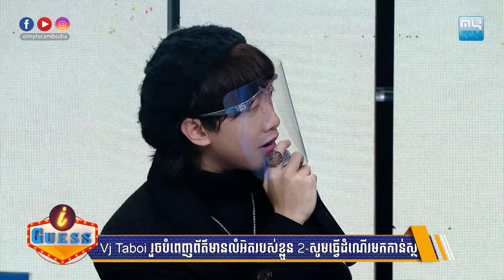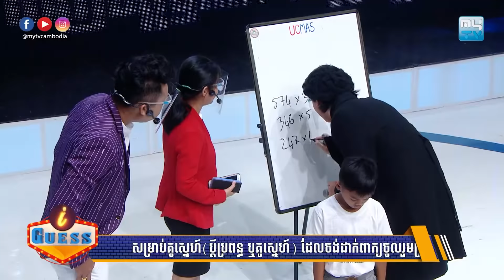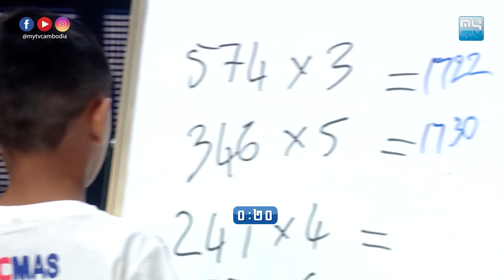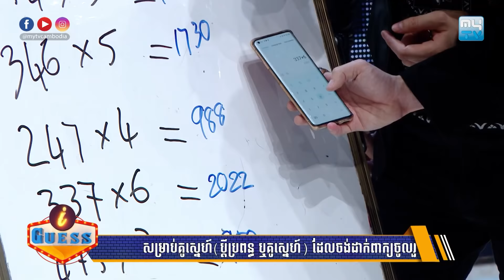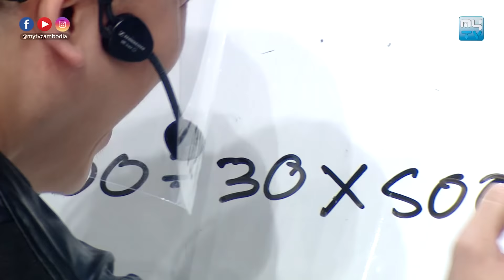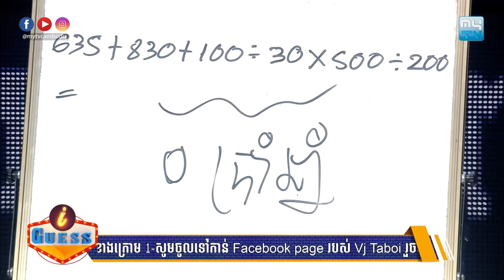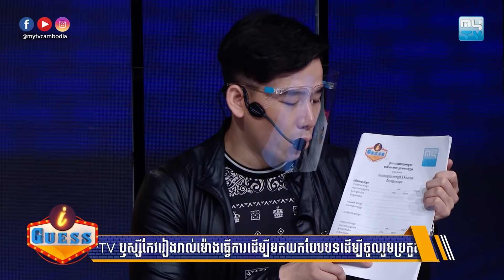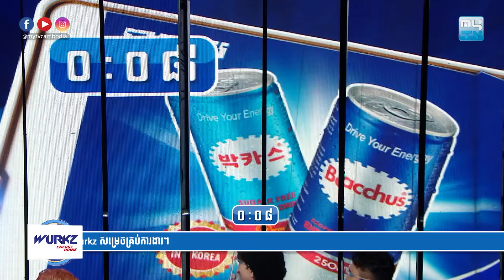ពេញចិត្តឬអត់? (FULL SHOW) 29 វិច្ឆិកា 2020 | Like It Or Not ?